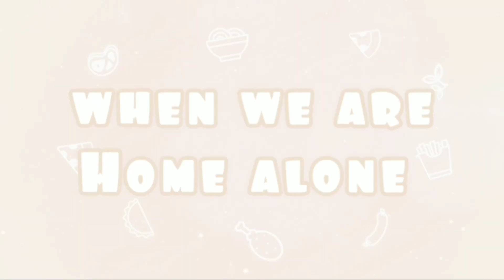When We Are Home *ALONE*😂😂And bhavi's surprise 😰🥺🥺😰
thanku for support guysss if u like our video sharw, commentabd like